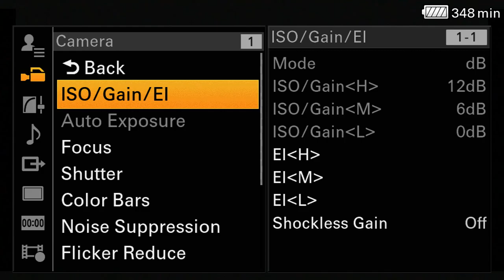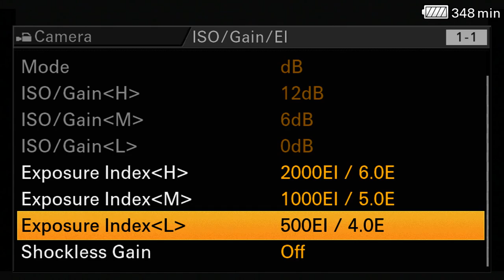¿Cómo utilizar el modo de Exposure index en la Sony PXW-FS7?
Hoy platicaremos acerca de cómo utilizar el modo Cine EI o Exposure Index on la PXW-FS7 de Sony.